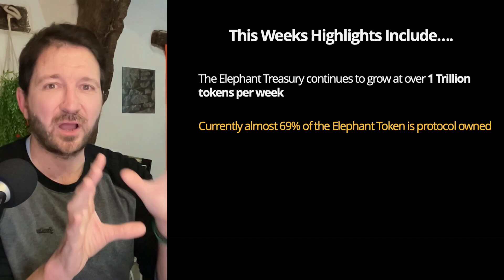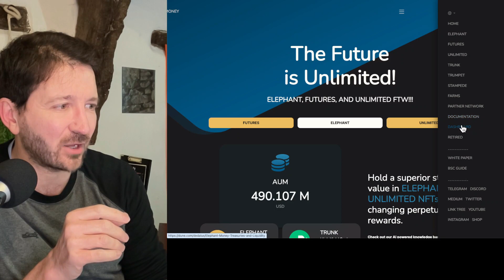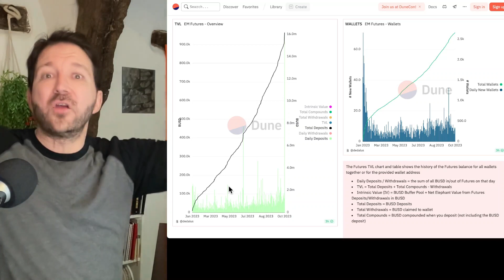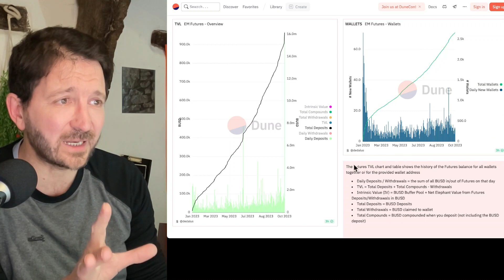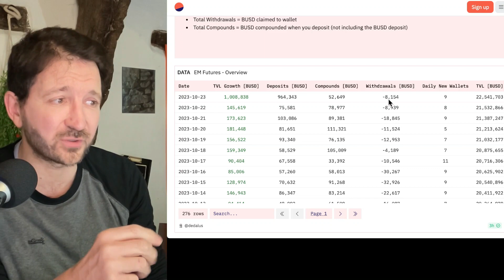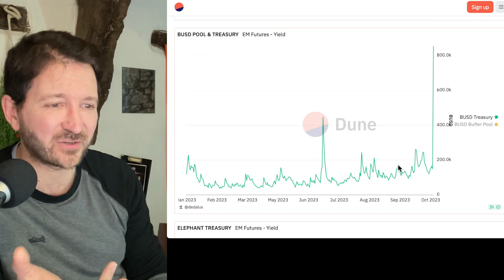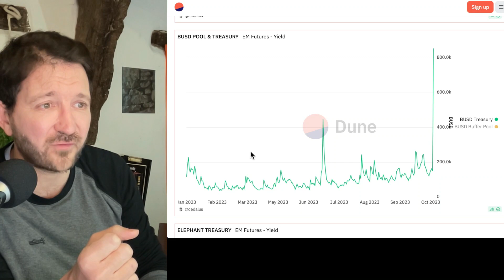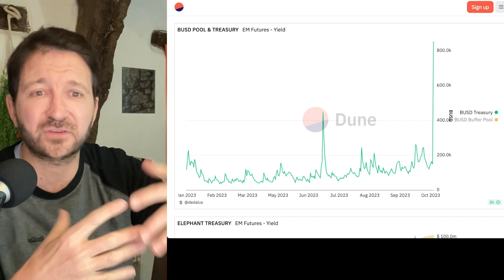Elephant Money Weekly Review 👀🔥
Join us for the Elephant Money Weekly Review, where we dive into the exciting world of crypto and decentralized finance (DeFi)!

In this episode, I'll be sharing all the latest news and updates from the past week, including some thrilling developments in Elephant Money Futures.

Get ready to be amazed as we discuss the increasing deposits and the remarkable achievement of reaching an all-time high for a key metric.

Don't miss out on this captivating review that will keep you informed and inspired in the world of cryptocurrency and passive income opportunities.

Tune in now to stay ahead of the game with Elephant Money, your gateway to the future of finance!

Join our Elephant Money Partner Network today and enjoy extra benefits!

Fly In Defi!